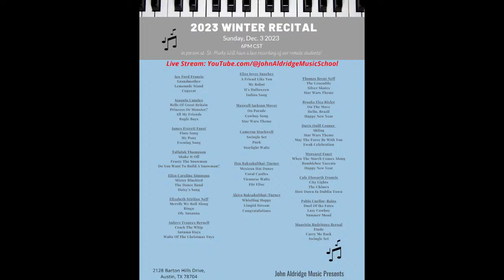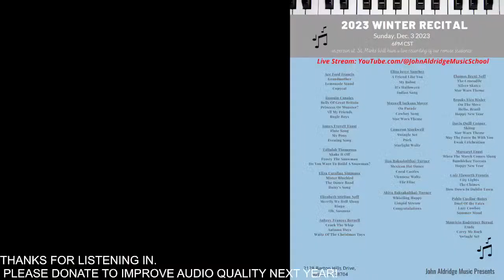John Aldridge Music School Live 2023 Winter Recital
Welcome to the 2023 Winter Recital! Thank you for joining, and enjoy the music!
 John Aldridge

ATX up & coming Showcase:
0:00 intro
3:12 Thanks For Coming

3:56 Ace Ford Francis
Grandmother
Lemonade Stand
Copycat

9:35 Joaquin Canales
Bells Of Great Britain
Princess Or Monster?
All My Friends
Bugle Boys

15:42 James Everett Faust
Flute Song
My Pony
Evening Song

20:42 Tallulah Thompson

30:40 Eliza Caroline Simmons
Mister Bluebird
The Dance Band
Daisy’s Song

33:22 Elizabeth Stirling Neff
Merrily We Roll Along
Bingo
Oh, Susanna

36:13  Aubrey Frances Bernell
Crack The Whip
Autumn Days
Waltz Of The Christmas Toys

38:30 Eliza Joyce Sanchez
A Friend Like You
My Robot
It’s Halloween
Indian Song

43:18 Maxwell Jackson Moyer
On Parade
Cowboy Song

45:48 Cameron Stockwell
Swingle Set
Puck
Starlight Waltz

49:12 Ilan Raksakulthai-Turner
Mexican Hat Dance
Viennese Waltz
Für Elise
Coral Castles

55:45 Akiva Raksakulthai-Turner
Whistling Happy
Limpid Stream
Congratulations

1:02:25 Thomas Brent Neff
The Crocodile
Silver Skates

1:06:26 Brooks Elco Bixler
On The Move
Hello, Brazil

1:11:20 Davis Quill Cooper
Skiing
Ewok Celebration

1:15:59 Margaret Faust
When The Band Goes Marching By
Bumblebee Toccata

1:19:54 Cole Elsworth Francis
City Lights
The Chimes
How Down In Dublin Town

1:24:32 Pablo Cuellar-Rojas
Duel Of the Fates
Lazy Cowboy
Summer Mood

1:29:40 Mauricio Rodriguez Bernal
Etude
Carry Me Back
Swingle Set

1:34:13 THANKS

Streaming collaboration by:
FirecrestCrew.com